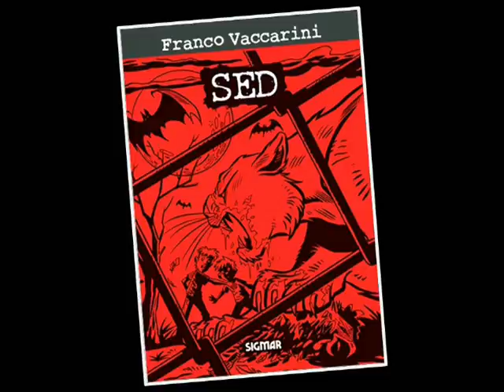SED - Colección PELOS DE PUNTA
ParaDisfrutarLeyendo una historia Franco Vaccarini que transcurre en el campo... pero ojo, es solo para lectores audaces...